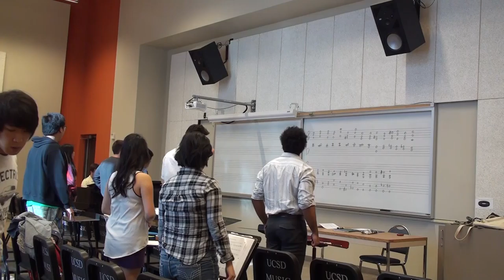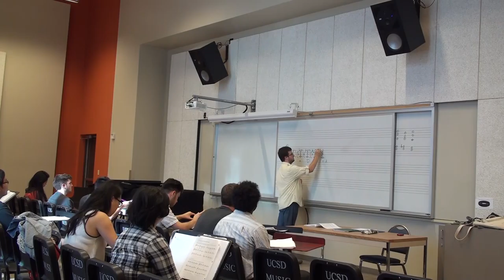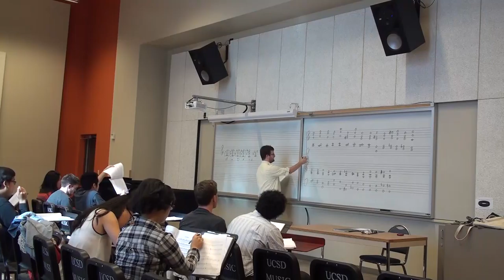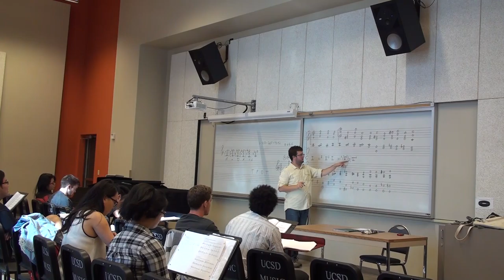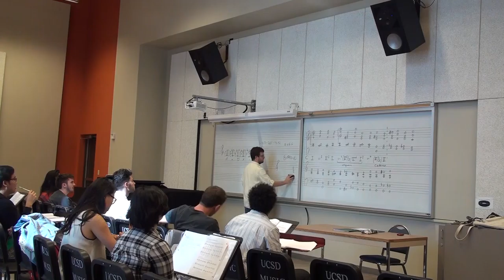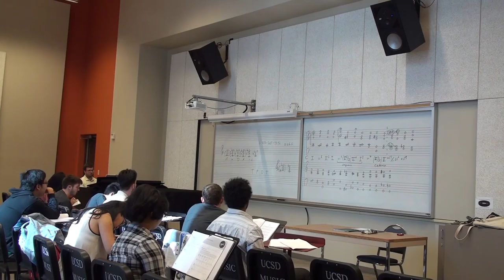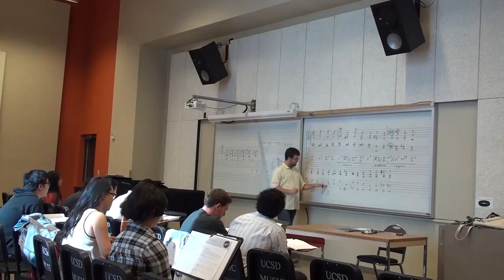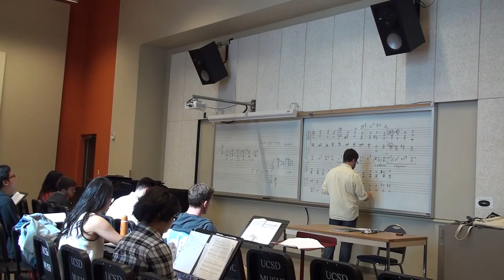Stephen Lewis Teaching Video: Identifying Seventh Chords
Full lecture on identifying seventh chords, using Bach's C major Prelude, WTC I, as a working example.